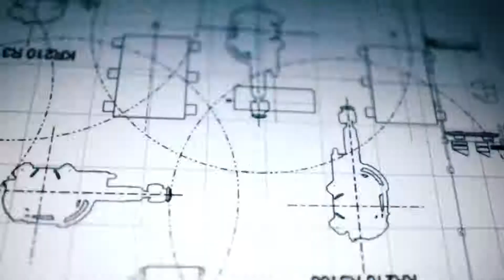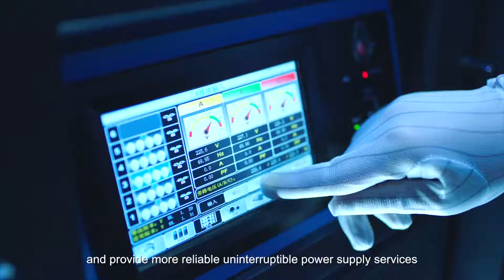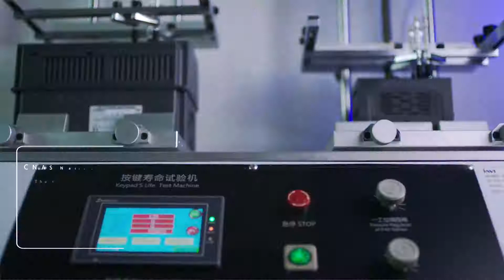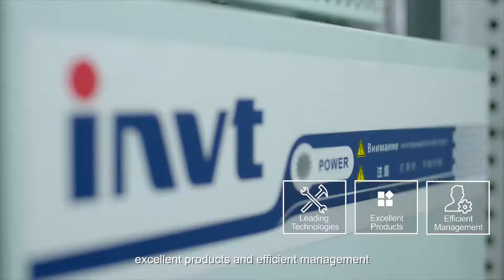INVT - Quem é INVT? Conheça um pouco dessa gigante empresa do Polo Tecnológico de Shenzhen.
Em busca de novas tecnologias e produtos que atendam a demanda dos nossos clientes, a Kalatec firmou acordo com a INVT para fornecimento de Servo Sistemas

Empresa Chinesa fundada em 2002, localizada no polo industrial tecnológico na cidade de Shenzhen, uma da áreas com maior desenvolvimento tecnológico.

Conta com mais de 3.200 colaboradores e  possui mais de 15 subsidiarias e esta presente em mais de 90 países.

Produtos com certificação CE que garantem os processos de fabricação e atendem as normas Europeias com certificação CE através de organizações certificadoras como TUV.

Conte conosco para estruturar o projeto de automação de sua empresa. Não fique com dúvidas. Consulte aqui nossos especialistas. A Kalatec está sempre pronta para aprimorar os resultados de seu negócio com os melhores equipamentos da automação industrial.